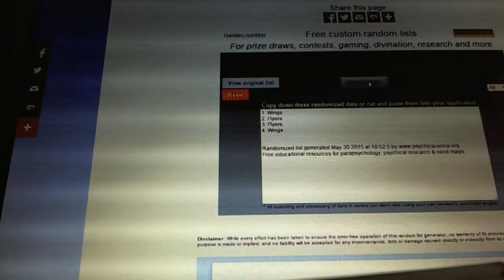C&C #4808 Multi Randoms